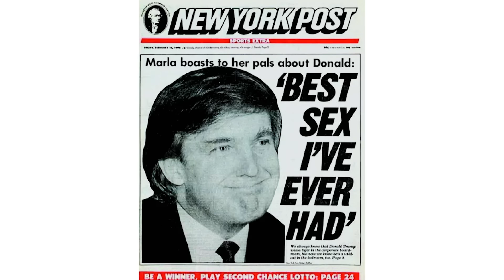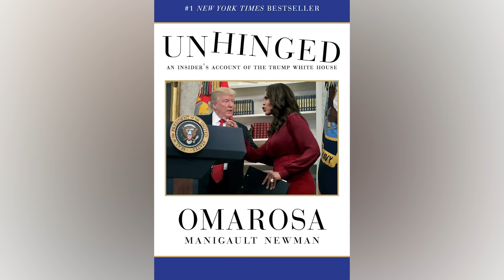Tragic Details About Ivanka Trump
Business failures, backstabbing friends, and the tragic loss of a parent. Ivanka Trump may be a wealthy heiress with a famous last name, but her life has been filled with plenty of tragedy and heartache.

Parents' divorce was difficult | 0:00
Friends turned on her | 1:21
Closed business after boycott | 2:37
Shunned for ties to father | 3:48
Political pariah | 4:49
Postpartum depression | 5:53
Mother's death | 6:57
Father's assassination attempt | 8:09
Darkness in politics | 9:17